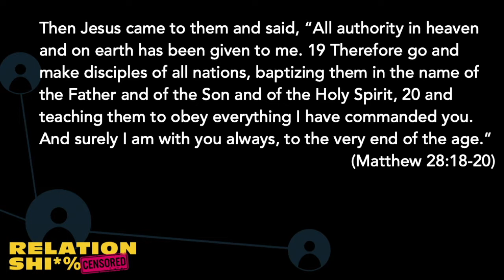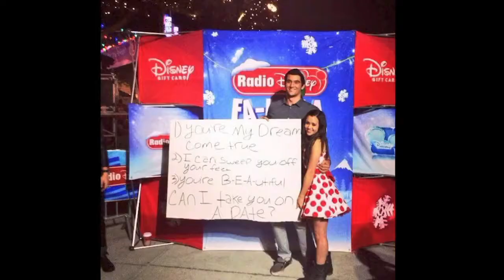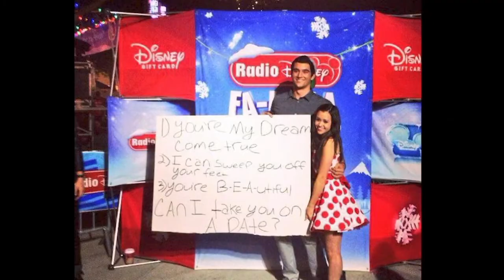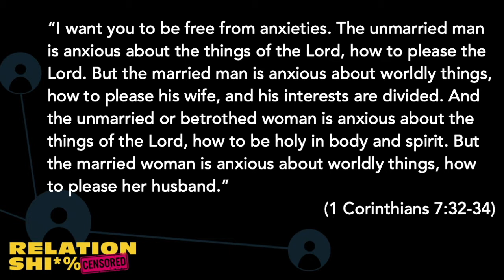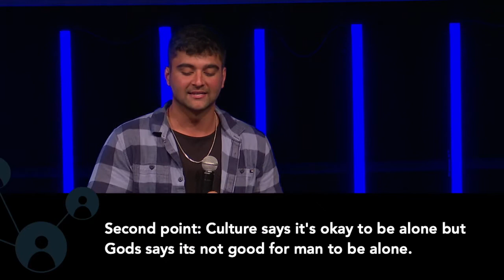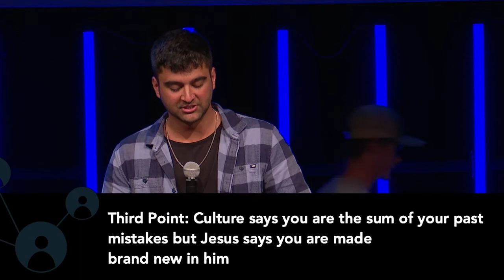How to be happy with being alone | TJ Hemani